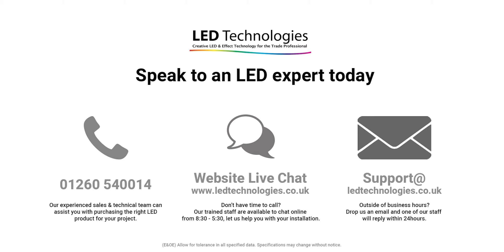Sunricher DALI DT6 Group Control DALI Wall Panel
Complying with all DALI standard protocols IEC 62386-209:2011 this high quality DALI wall panel will control one DALI group of DALI devices connected to your single colour LED products.  It supports all DALI DT6 products so will integrate with your existing DALI system perfectly.

Product code: SR2410RGDIMGL
Manufacturer: Sunricher